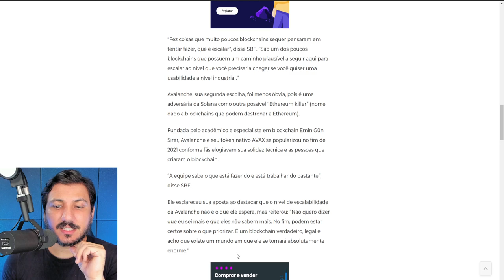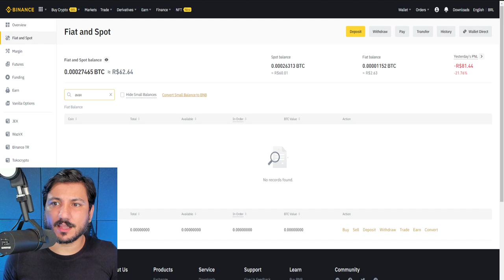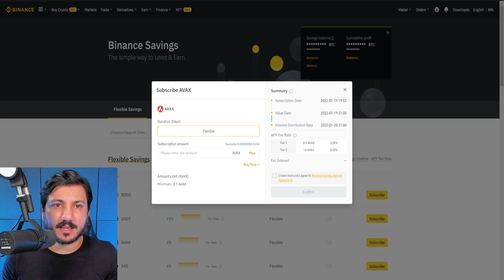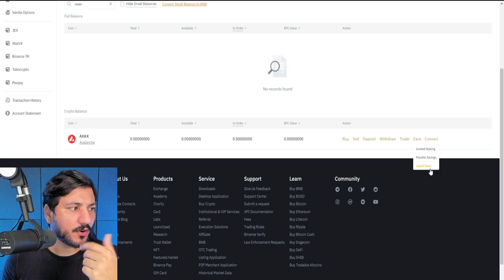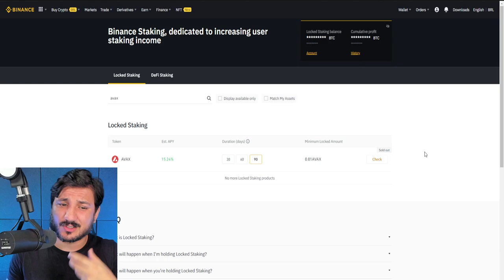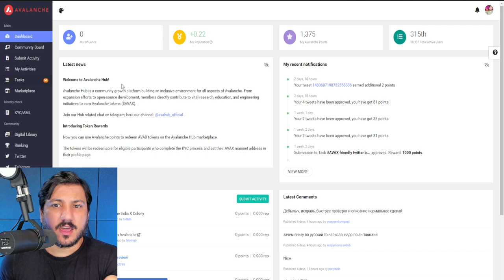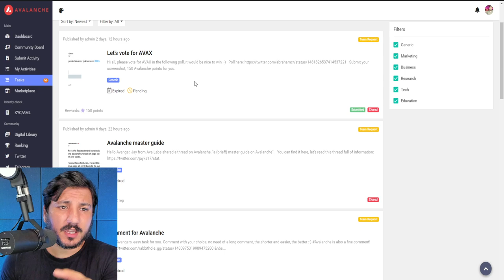CEO DA FTX RECOMENDA AVALANCHE AVAX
Ceo da FTX recomenda a compra de Avalanche Avax